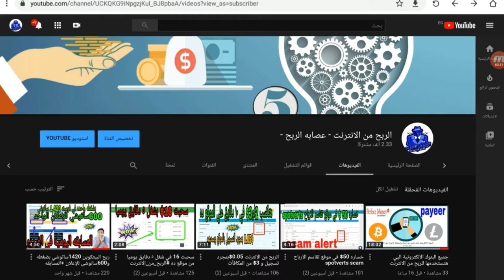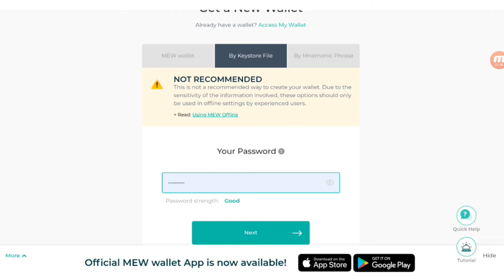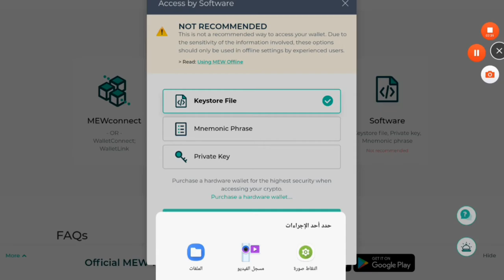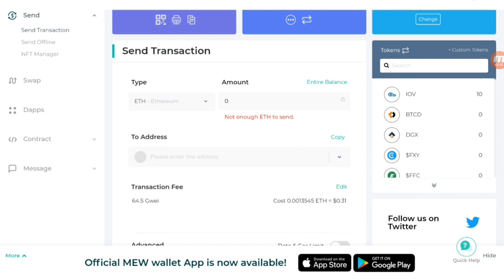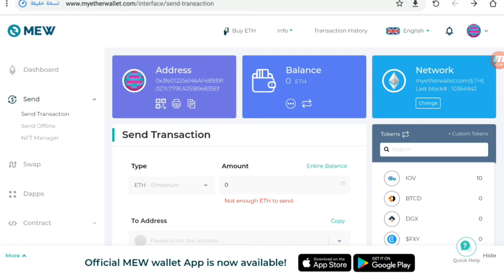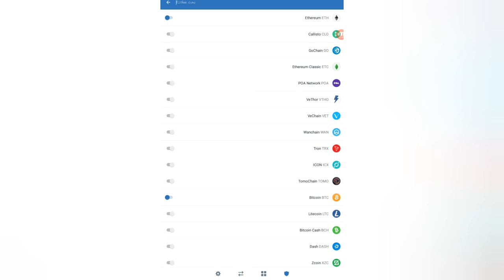الربح من الإنترنت افضل محفظتين للايردروبات ERC20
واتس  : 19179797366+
التلجرام :  @earninggangchannel

الربح يوميا,
الربح يوميا من الانترنت,
الربح يوتيوب,
الربح والخسارة,
هامش الربح,
الربح من,
الربح نت,
كم الربح من اليوتيوب,
كم الربح من اليوتيوب في مصر,
كم الربح من الانستقرام,
الربح للمبتدئين 2020,
الربح للمبتدئين,
الربح للجزائريين,
الربح كورونا,
كيف افعل الربح في قناتي,
الربح من غوغل بلاي,
محمد غنايم الربح,
الربح من غوغل ماب,
طريقة الربح من غوغل,
الربح عن طريق مشاهدة الاعلانات,